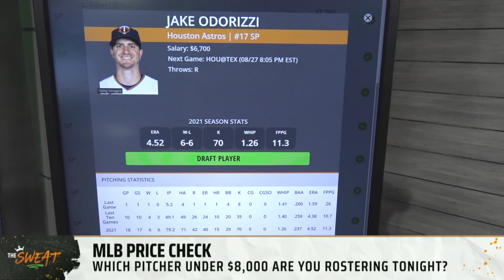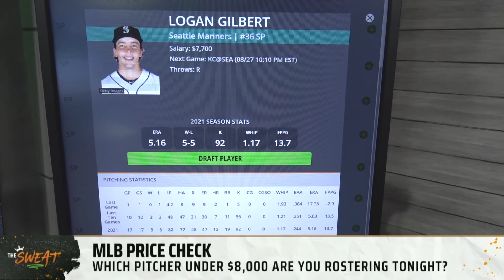How much value can Jake Odorizzi bring on the bump?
DraftKings Contributor Matt Meiselman and Rotowire’s Erik Halterman join Jessie Coffield to give their favorite DFS pitcher under $8,000 to roster for Friday's slate of MLB Games